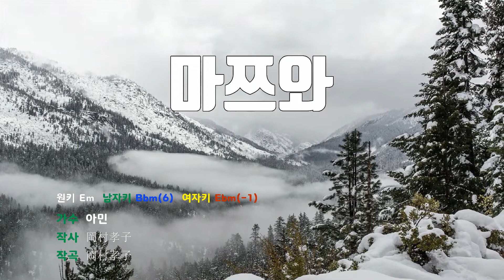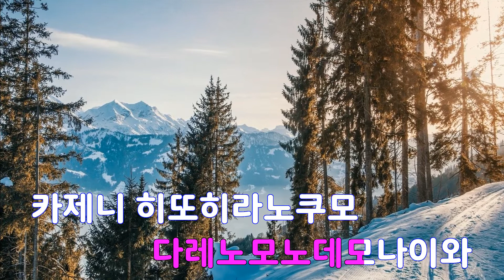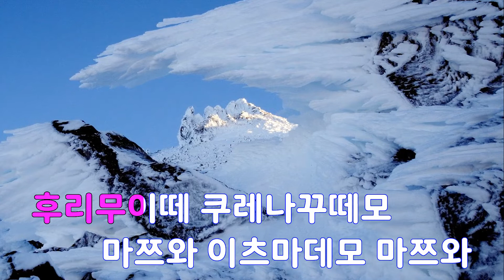[은성 반주기] 마츠와 - 아민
마츠와 - 아민
작사 ː 岡村孝子 , 작곡 ː 岡村孝子